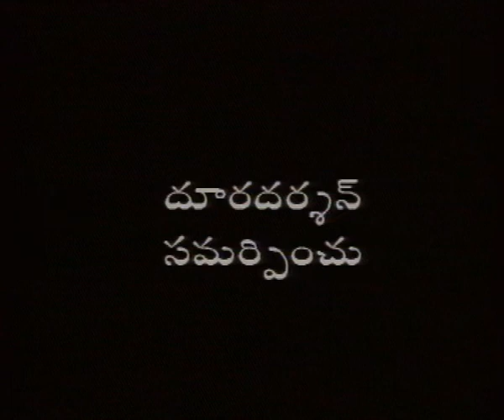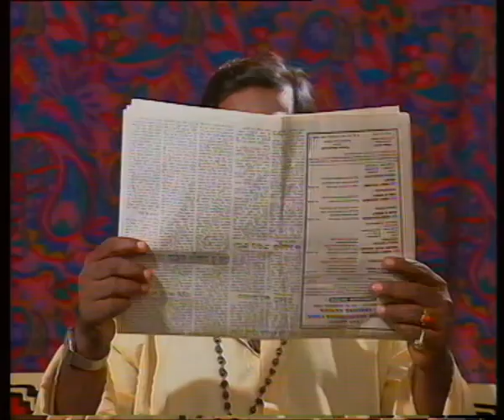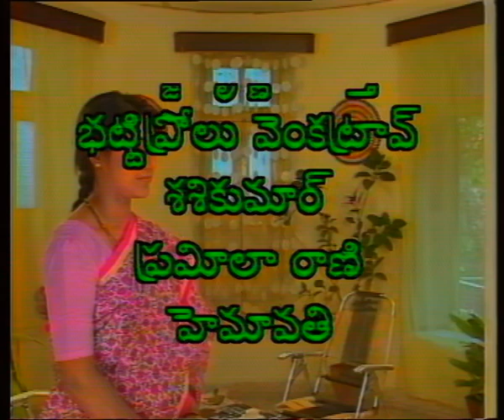STHREE PARVAM || స్త్రీ పర్వం || Episode-06